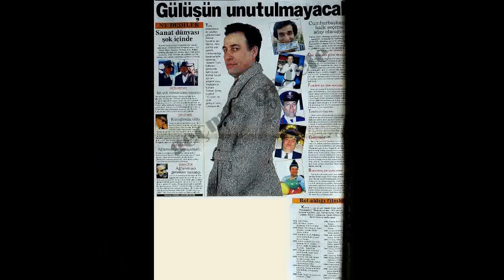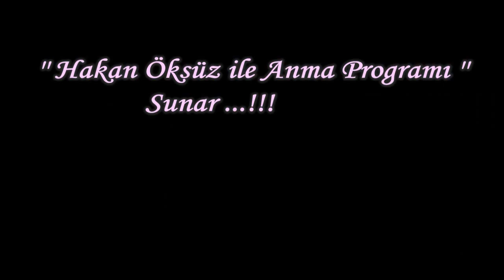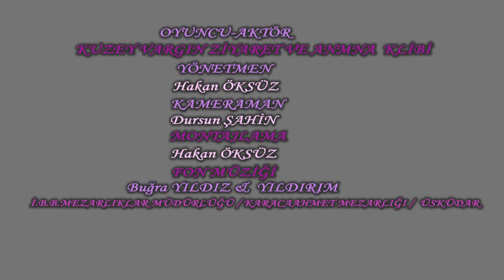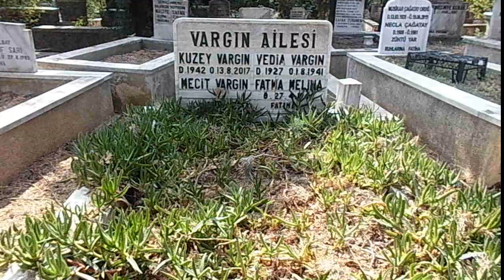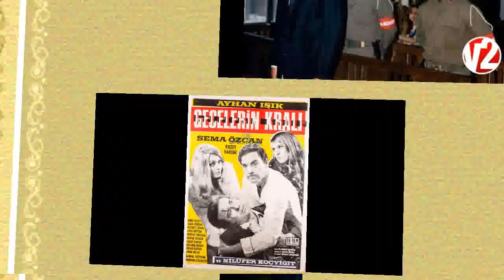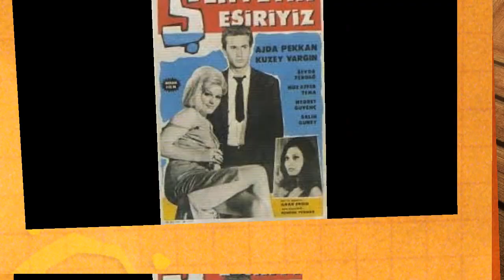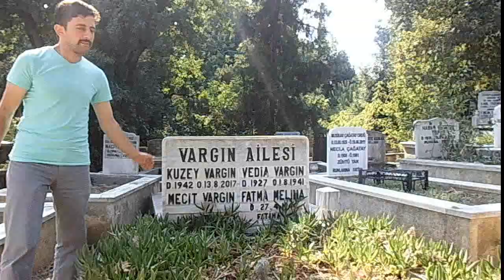EFSANELER ÖLMEZ...!!!(2021).(KUZEY VARGIN ANISINA).2019.HD.